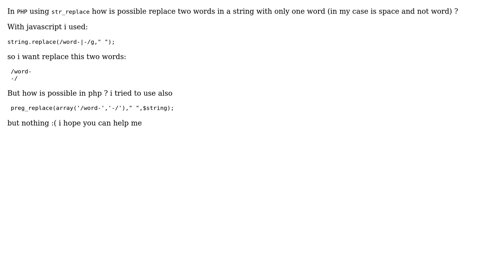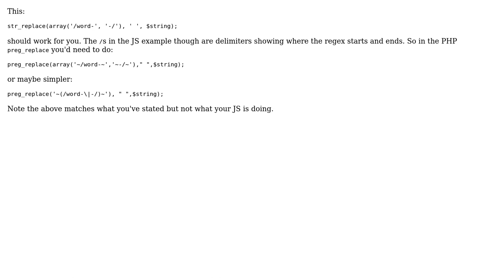Replace two "words" in a string using str_replace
With thanks & praise to God, and with thanks to the many people who have made this project possible! You are responsible for your own actions.